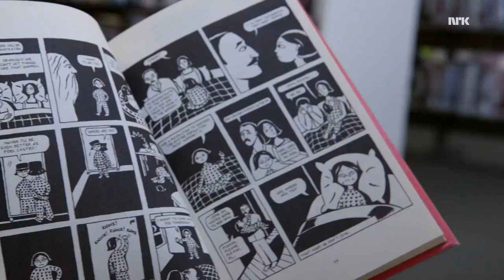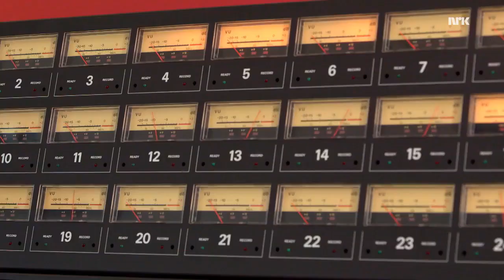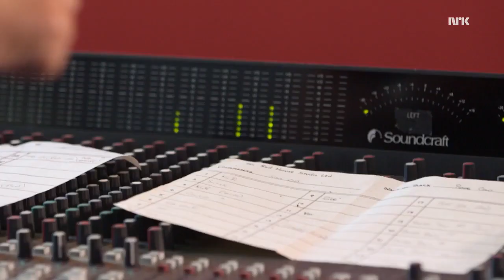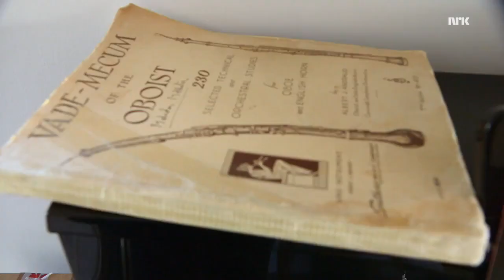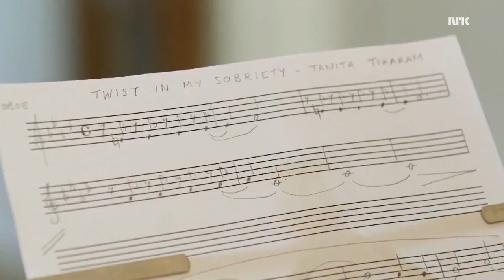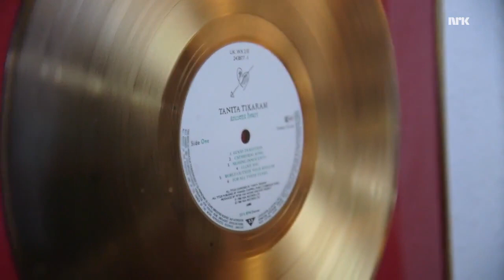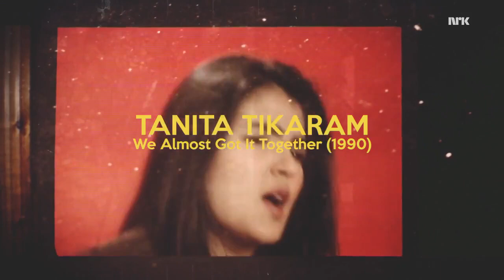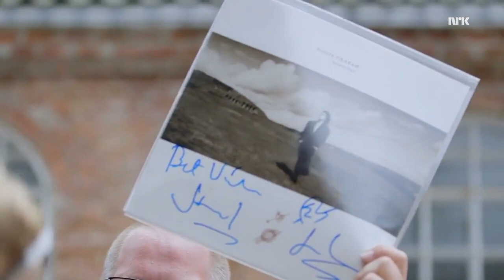Tanita Tikaram's History of her Hit Twist in My Sobriety by Christian Scharning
Watch that amazing documentary about Twist in my Sobriety by Christian Scharning with Tanita Tikaram  for NRK  Norwegian TV .